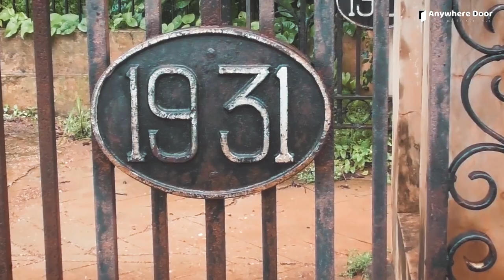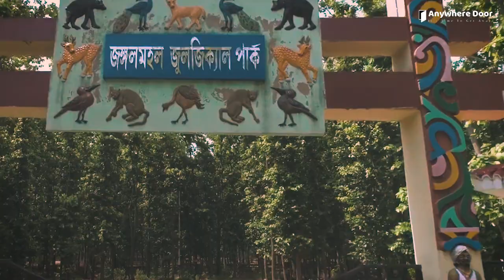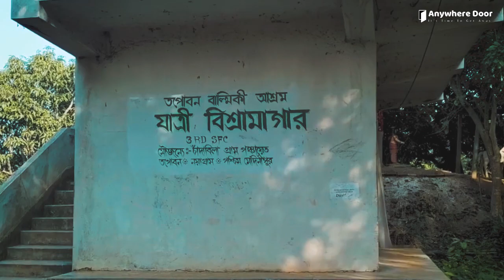Jhargram || Experience West of West Bengal || Top Weekend Gateways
Experience Jhargram "The Queen of forest" into the West of West Bengal

Jhargram is that location of nature where beauty of forests, hills, river and waterfall are at the same place. In Jhargram Not only the scenic beauty but also friendly people who inhabit this place will make the heart swell with happiness. The dense forests is home of different species of birds & animals. Experience The life and culture of the tribal population gives the actual feeling of happiness. Experience The Top Weekend Gateways of Jhargram in this video

Follow our channel for more upcoming videos